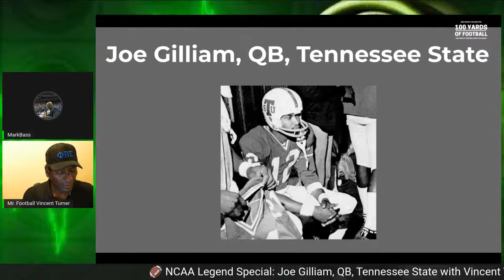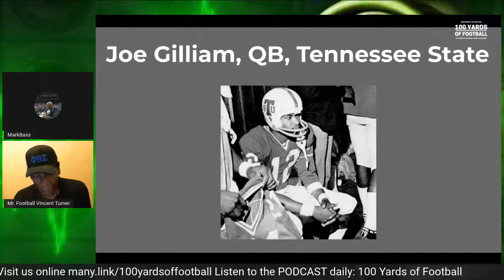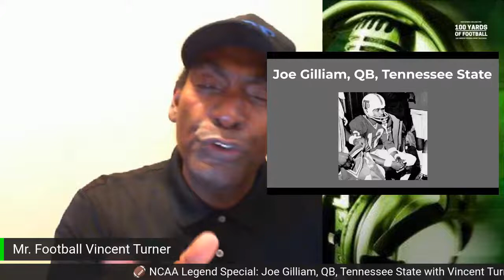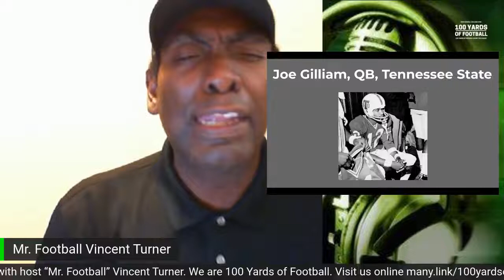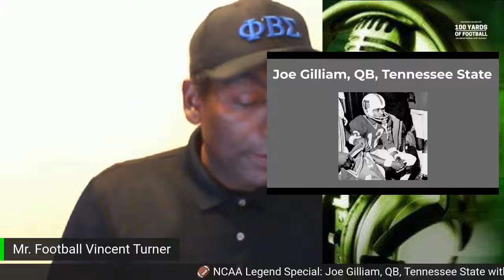🏈 NCAA Legend Special: Joe Gilliam, QB, Tennessee State with Vincent Turner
🍿 We are broadcasting live from Atlanta, GA with host "Mr. Football" Vincent Turner. We are 100 Yards of Football. Listen to the PODCAST daily: 100 Yards of Football